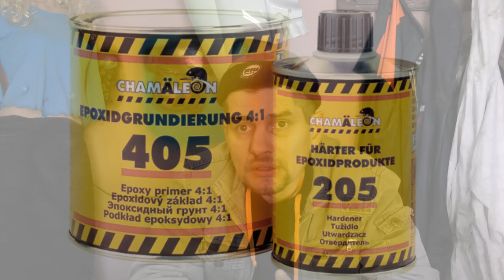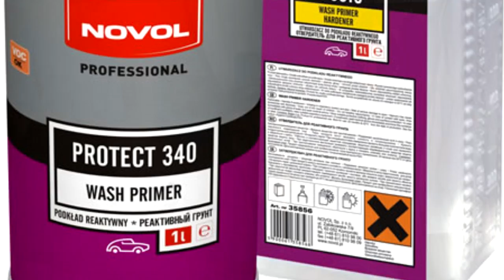Совместимость ГРУНТОВ в авто покраске Кислотник и акриловый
Взаимодействие грунтов ,область их применения и совместимость их.